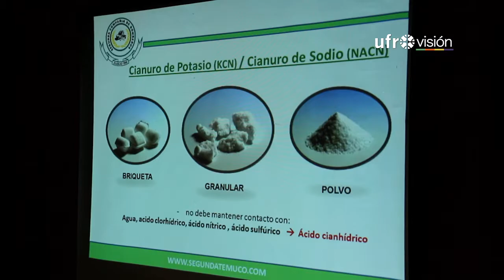Bomberos de Temuco cuenta con moderno equipo para el manejo de sustancias peligrosas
El cuerpo de Bomberos de Temuco cuenta con un nuevo equipo que les permitirá tomar medidas preventivas al momento de acudir emergencias con sustancias peligrosas, como el cianuro. Durante estos días han participado de una serie de capacitaciones, con las que ahora se encuentran preparados para acudir a llamados con elementos peligrosos.